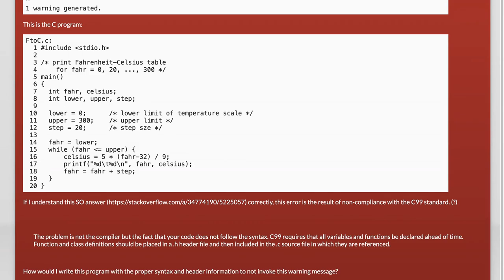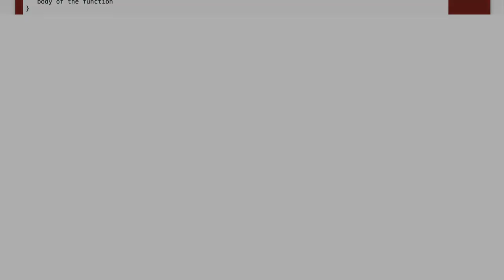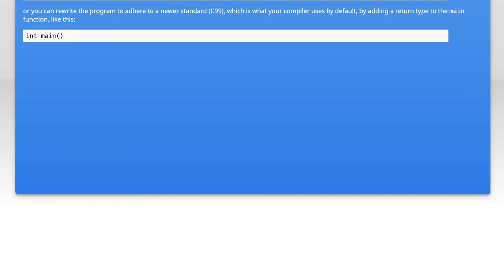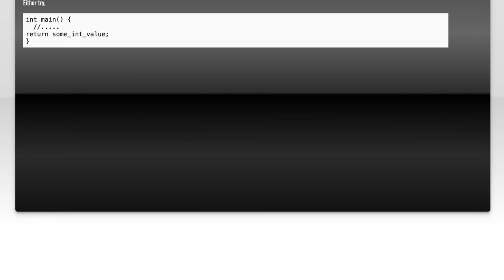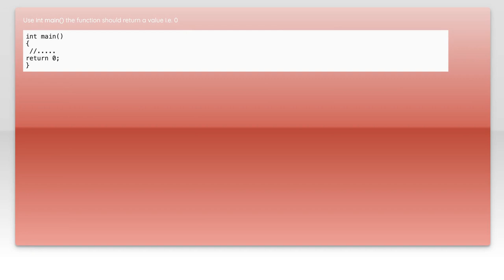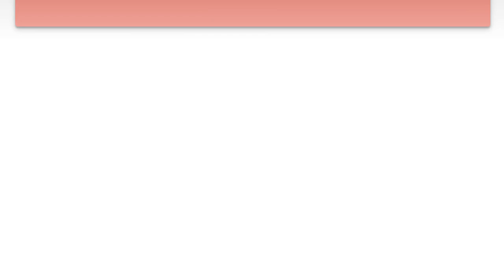How to not invoke warning: type specifier missing?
c: How to not invoke warning: type specifier missing?

Related to: c, compiler-warnings, kernighan-and-ritchie